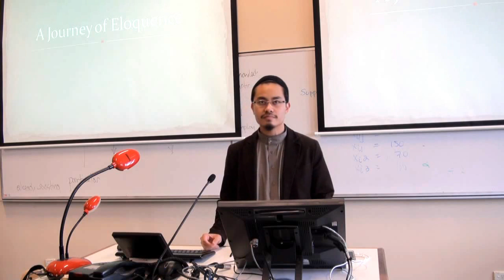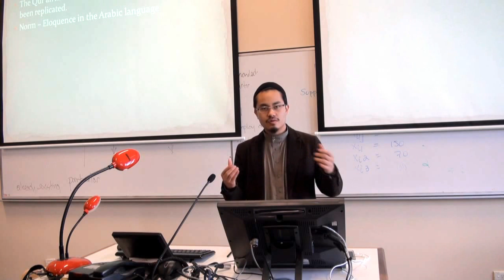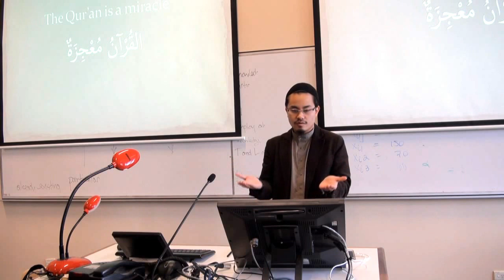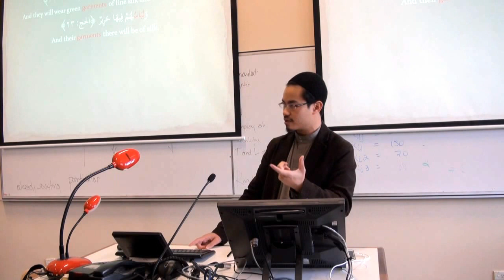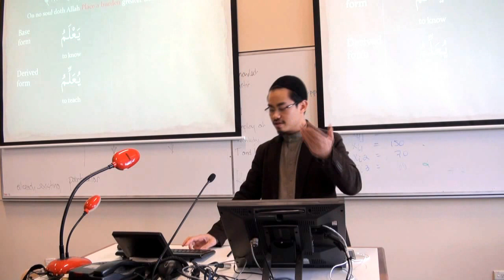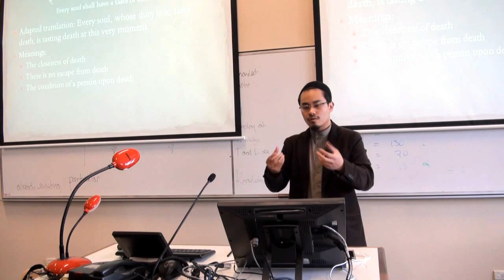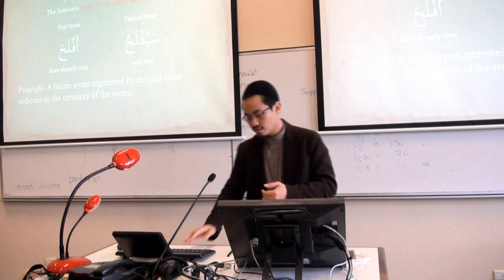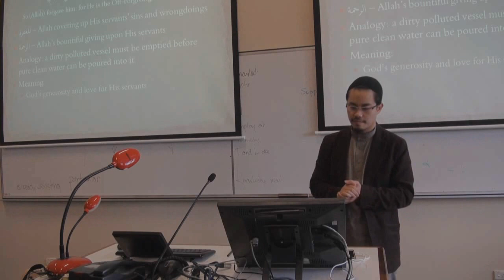The Eloquence of the Qur'an | SUMSA Weekly Lectures 2012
Br. Abdul-Hadi Shah Idil speaks on the topic of the eloquence of the Qur'an as the Word of the Creator, and the miraculous nature of its linguistic excellence. This lecture was a part of the SUMSA Lecture Series 2012, organised by the Sydney University Muslim Students Association (SUMSA).